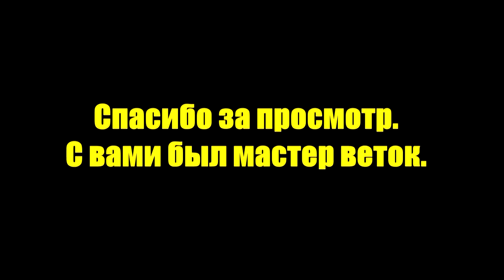Vlog 4 - Настроенный фокус камеры runcam2 35mm от brainexploder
-Проект на BOOSTY
Собственно попробовал настроенную камеру на воскреске 01.04.18 в г.Клин - Салют имени Кирова.
Спасибо всем кто приехал тогда. Офигенно поиграли.
Камеры runcam2 35 и стандартная.
Так же испытал стволик 6.20 prometeus delta stirke. Пока кажется годнотой. Уже совсем скоро буду использовать 3тью камеру с хорошим звуком. Это гоупро 6. Уже осваиваю. Очень крутой стабик на ней.